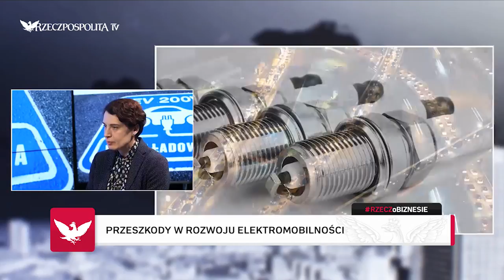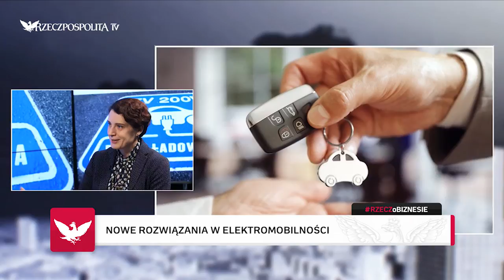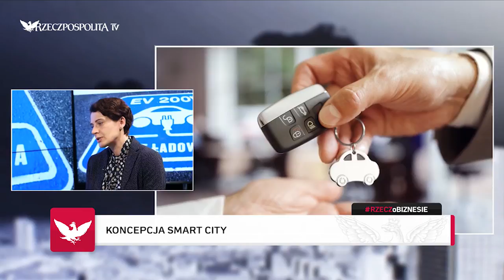RZECZOBIZNESIE: Jana Pieriegud - Gdzie szukać efektów elektromobilności w Polsce